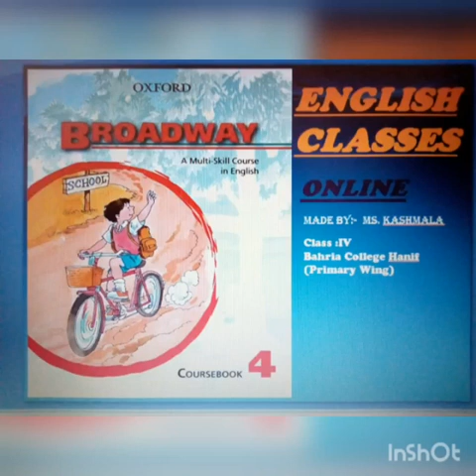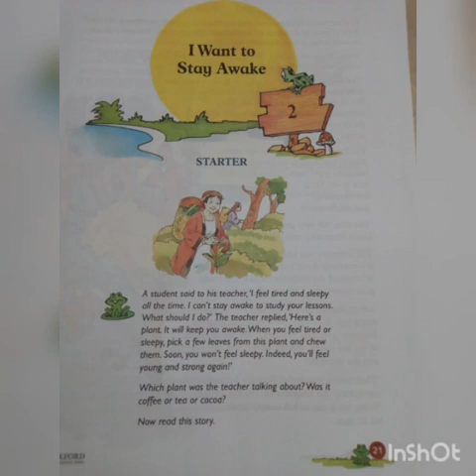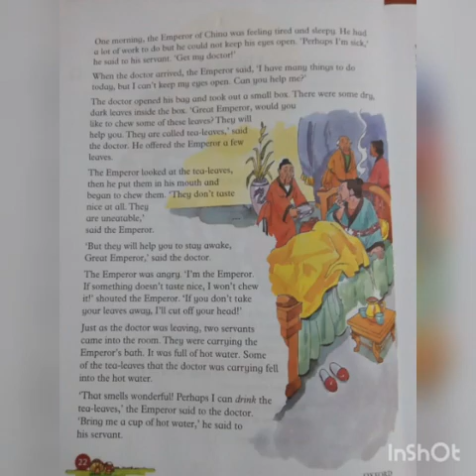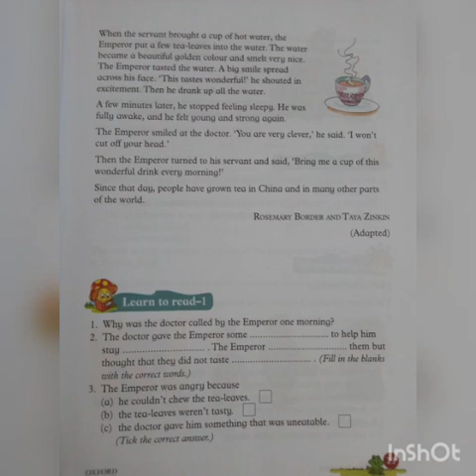4 english V5